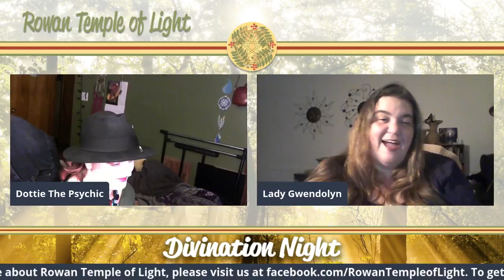Divination Night S1 E15 Season Finale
What is Divination Night?

Divination Night was Created by Lady Gwendolyn as a way to Promote and Explore the World of Psychics and Readers from all Paths.
In Divination Night many forms of Connecting with the spirit and guides across all mediums are brought to the surface. Tarot, Oracle, Pendulum, and even Channeling are explored. From Beginners to Seasoned Professionals all are welcome to Self-Promote and Practice their Abilities.

How does the Show Work?

While we focus on the Guest and their Abilities, we discuss special skills and interests. Where you can find them to book your own Private reading if you connect with their style.
As a purpose of the show, the listener may ask for a reading, as time allows. In order to receive a reading, you must comment on your Date of Birth, reason is no readings are permitted for minors.

While Everyone on the Show is here to help you…. Please

Lady Gwendolyn-
With over 10 years of experience in tarot and a deep connection to my roots, I have a grounded approach that provides meaningful insights. Between my spiritual connection and training, helping others on their journey is my privilege and sacred duty.

A clairsentient and clairaudient tarot reader, numerologist, and reiki practitioner who has additional training in Access Bars and specializes in shadow work to help you reach your potential.

Unhappiness, stress, and conflict describe your love life? Lady Gwendolyn uses tarot and her clairaudient, clairsentient, clairvoyant, and empathic abilities to help you find Intimacy, inspiration, and connection.